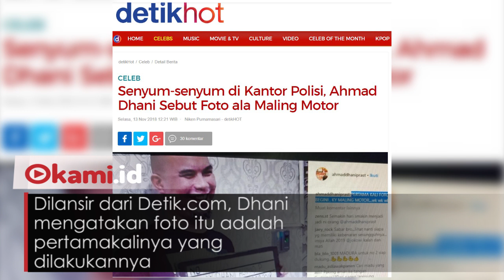Foto di Mapolda Jatim, Ahmad Dhani Sebut Mirip Maling Motor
Ahmad Dhani mendatangi Mapolda Jawa Timur untuk menyerahkan barang bukti tambahan

Dia juga difoto dengan memegang papan bertuliskan nama dan pasal yang menjeratnya